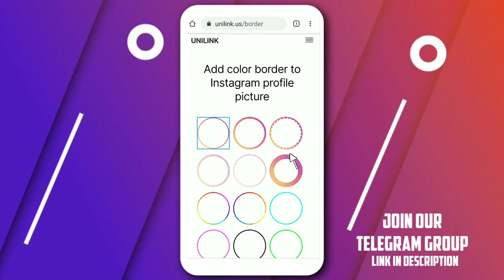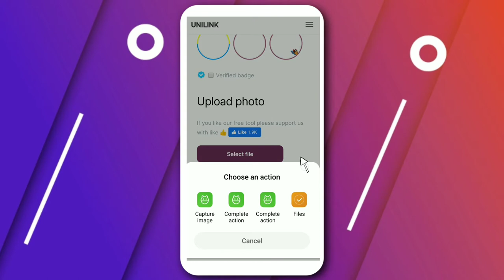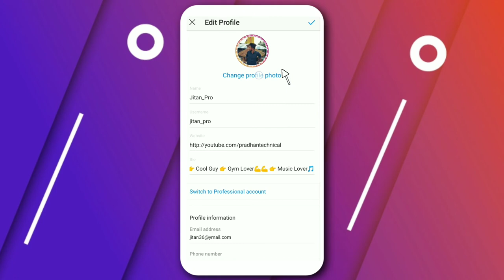How To Add Border & Blue Tick On Instagram Profile Picture | increace followers | Just 1 Minute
In this video we know How To Add Colourful Border & Blue Tick On your Instagram Profile Picture just one minute and increace followers your instagtam.

Hii, friend welcome to my channel Edit for u.In this channel which you find editing tutorial videos ,kinemaster editing video,picsart photo editng,instagram photo editing,vfx editing videos and all editng app review releted video if you like my video so plz subscribe my Youtube channel.